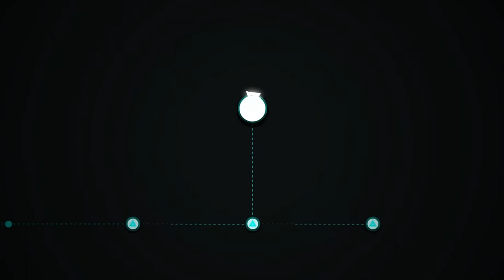Just Shapes & Beats #13. The lost chapter!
i didnt think this would happen